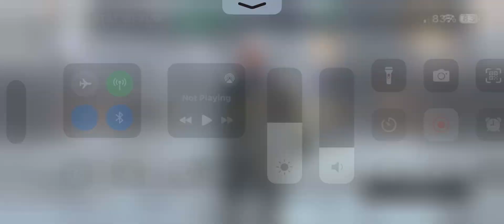Hex v Lord Spittle 8/3/24